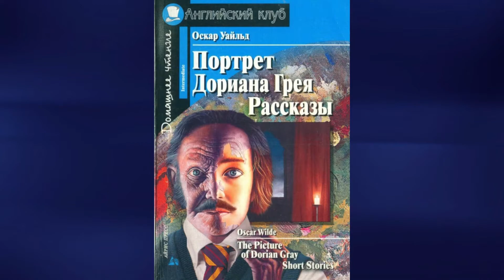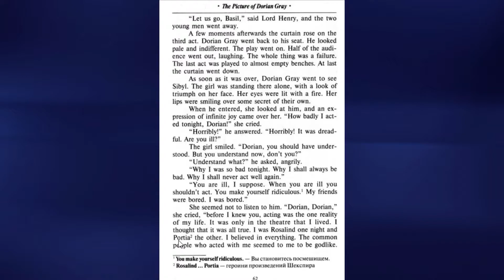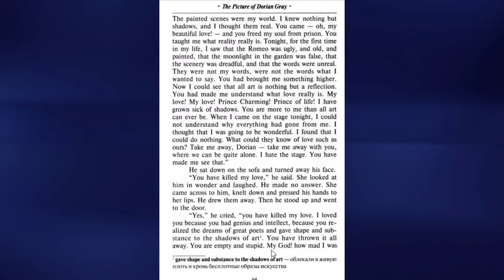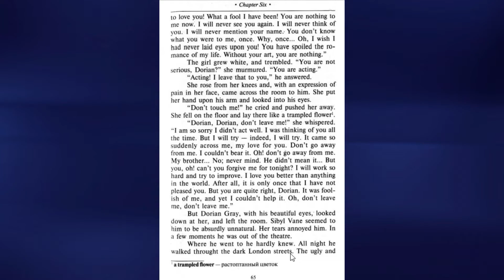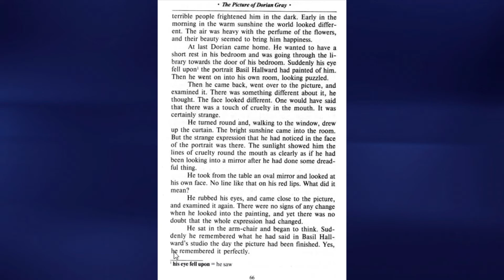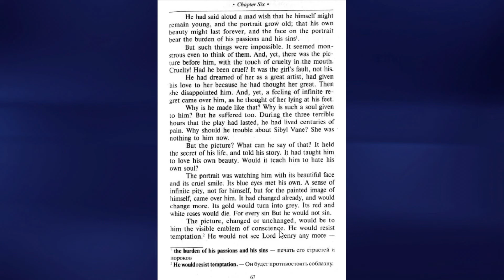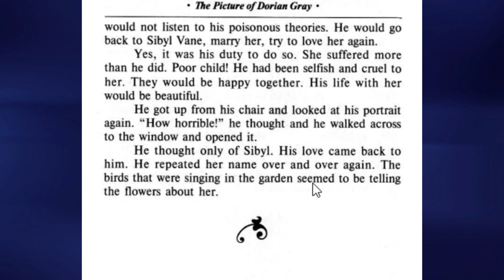The picture of Dorian Gray - Chapter 6 Part 2